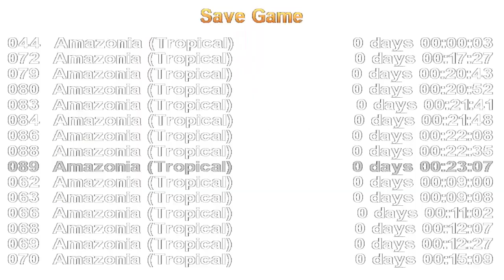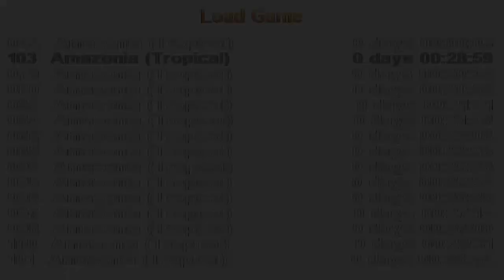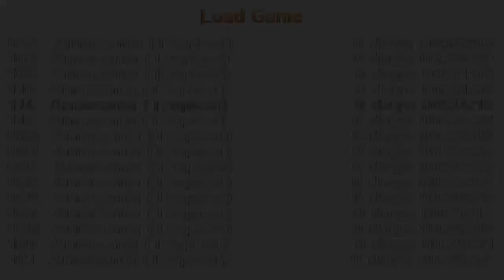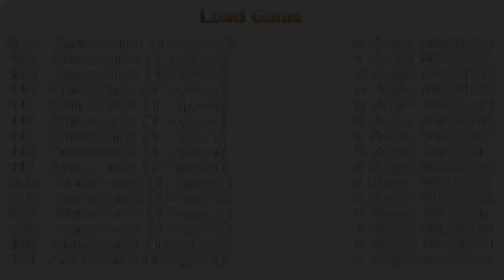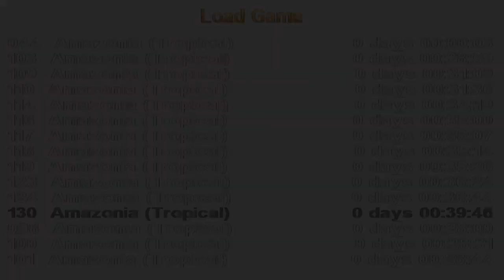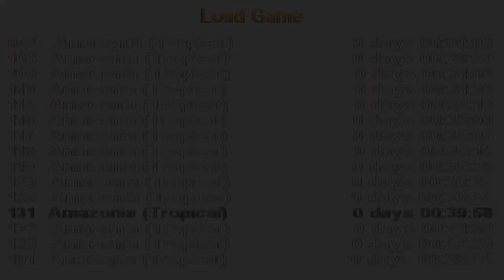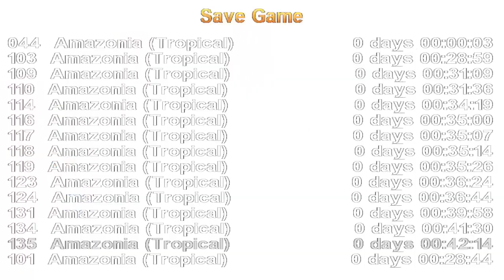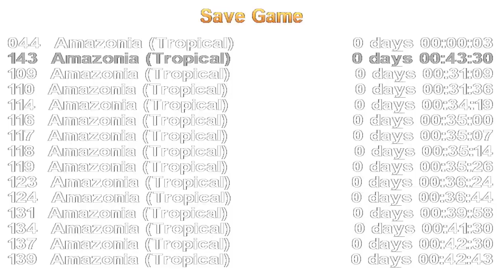Tomb Raider: The Amazonian Scroll (Niveles de autor). Nivel 2: Amazonian (Tropical). (2/2 y FINAL)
Este nivel de autor de Gabriel Oliveira podéis descargarlo por el siguiente enlace: